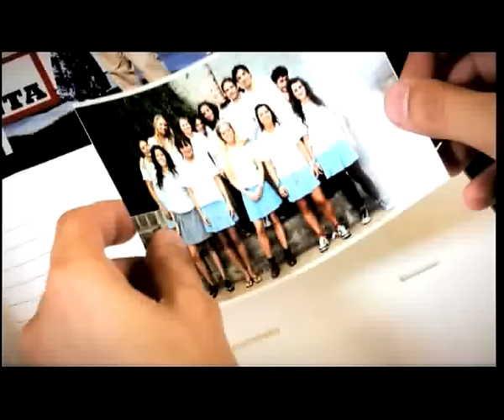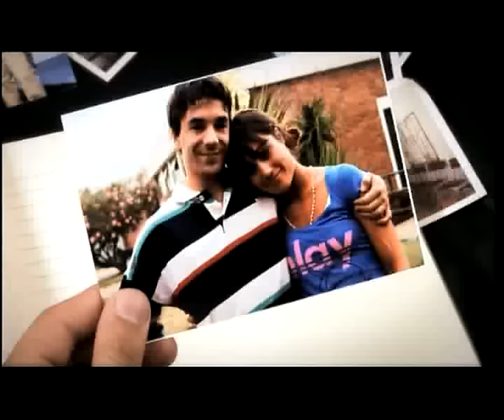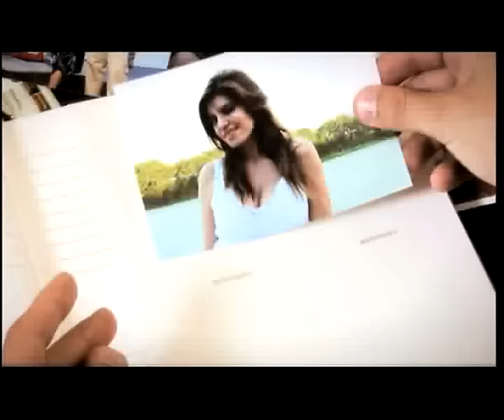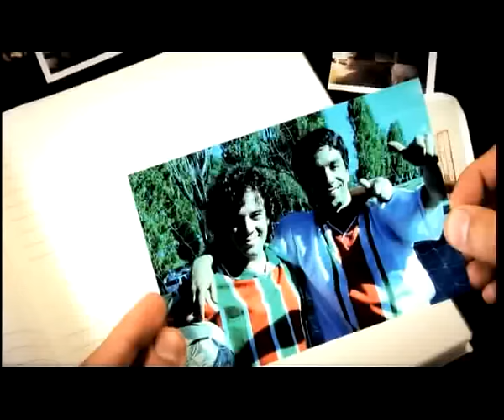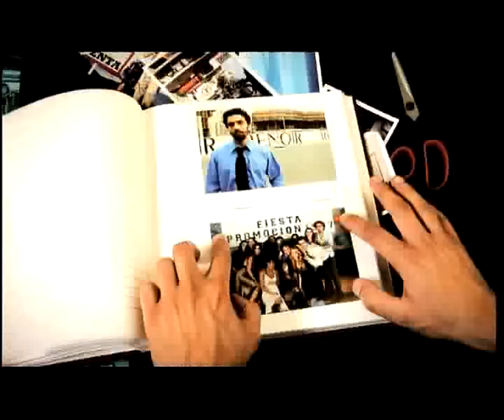Attaque 77 - Chance - Videoclip Oficial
Karmagedon en vivo (en el Teatro) incluye el concierto dividido en 2 partes, la primera es la presentación de Karmagedon propiamente dicha respetando el tracklisting del álbum. La segunda contiene éxitos de la banda elegidos especialmente para este lanzamiento.
Además el DVD incluye material extra con escenas de backstage (con una mirada sobre la intimidad de la banda como nunca se vio), fotos del concierto, y los clips de: Buenos Aires en llamas, Cartonero y Chance.

Lista de temas:
Ejercito De Salvación
Cartonero
Monos
Buenos Aires En Llamas
Vortice
Frente Al Espejo
Juguete
Horno!
Fiebre De Sabado
Plaza de Perros
Matar Dragones
Ciclope
Karmagedon
Ciudad Vacia
Antorcha
Sangre
Chance
Echo Fuego
Los Buenos Deseos
Todo Esta Al Revés
Vida Monótona
El Ciruja
Justicia
Barreda's Way
Lo Que Quieras
Como Billy The Kid
Angel
El Pajaro Canta Hasta Morir
Iemanja / Jive Talking
Donde Las Aguilas Se Atreven
Backstage
Cartonero
Chance